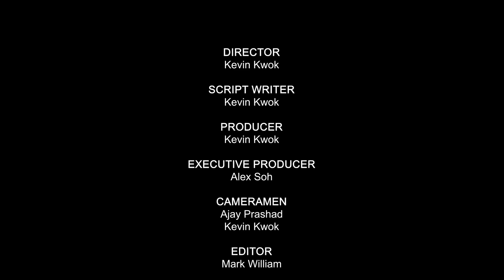Life at Sea: Episode 4 - Forging Bonds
Through Exercise Pelican and the Multinational Group Sail, the Republic of Singapore Navy and other partner navies demonstrate their ability to train and remain operationally ready even during a global pandemic.

In this episode of LifeatSea, we see how RSS Supreme planned and executed a series of activities without meeting their counterparts and conducted gunnery firings and manoeuvring exercises successfully, while en route to Hawaii for the Rim of the Pacific (RIMPAC) Exercise 2020.